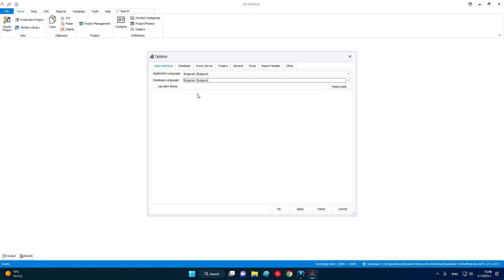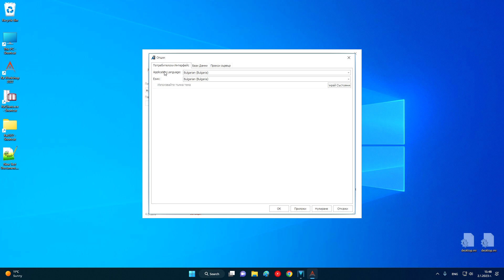Смяна на език. RaWorkshop 4